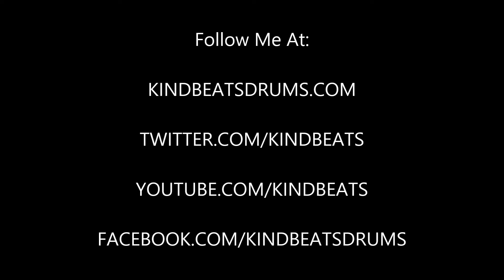Andrew McAuley (KindBeats) - Wake 'N Break No. 103 - Backbeat With An Emphasis On The One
This morning's wake 'n break groove was a 4/4 backbeat with our snare and floor tom playing on the 1 and a buzz stroke for the snare drum on 4.  If you dig this video, please share it with someone else and thank you for your support!  Click on either of the links below to purchase Volume 1 in the Wake 'N Break instructional e-book series!